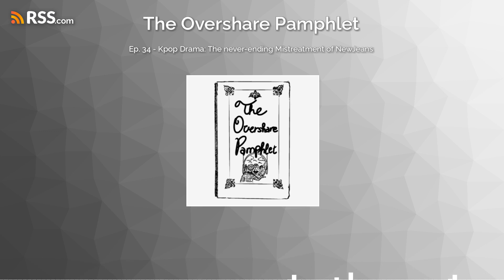Ep. 34 - Kpop Drama: The never-ending Mistreatment of NewJeans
Today's episode: EMERGENCY VIDEO. Your local kpop drama reporter is back to unpack the crazy new developments of the HYBE and ADOR feud. From a new ADOR CEO, to a NewJeans' director refusing to work with the new management, to one of the group's member allegedly crying on a red carpet??? It seems like the ultimate victim here is the group itself, which cannot seem to catch a break for even one week. Tune in to find out more!